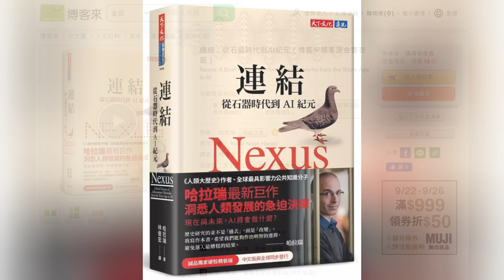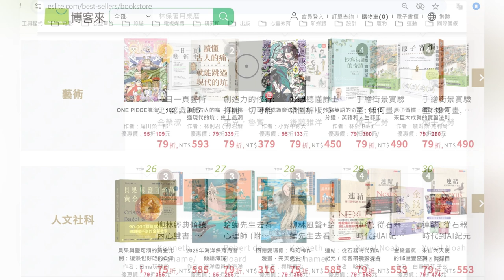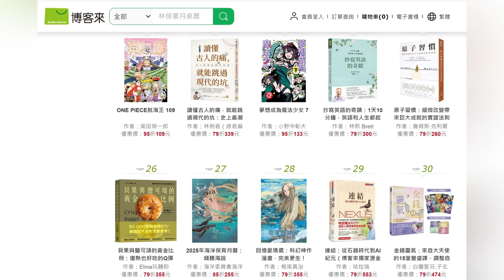本週台灣暢銷書：連結: 從石器時代到AI紀元 (113年九月第四週)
博客來七日暢銷榜第29名
誠品書店雙週銷榜人文社科類第4名
連結: 從石器時代到AI紀元
Nexus: A Brief History of Information Networks from the Stone Age to AI
作者：哈拉瑞
譯者：林俊宏
出版社：遠見天下文化出版股份有限公司
出版日期：2024/09/10
內容簡介
　　故事，引領我們走在一起。
　　書籍，傳播我們的觀念和神話。
　　網際網路，承諾會提供無限的知識。
　　演算法，瞭解了我們的祕密 ——
　　然後，我們就互相對立了！

　　現在與未來，AI將會做什麼？
　　哈拉瑞的新巨作《連結》，以激勵人心的方式，
　　講述了我們如何走到這一刻，
　　以及現在必須做出的、攸關生存與發展的急迫決定和選擇。